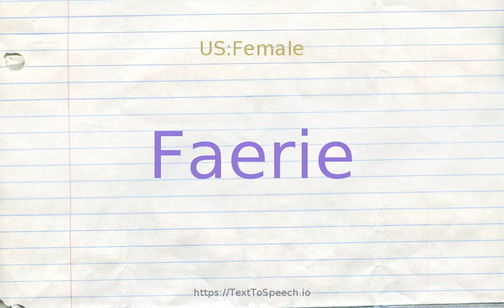How to pronounce faerie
Learn how to say Faerie in English correctly with TextToSpeech.io free pronunciation tutorials. American & British English pronunciation of male & female voices provided in videos. Check them out!

    Faerie definitions:
    (n): the enchanted realm of fairies
    (n): small, human in form, playful, having magical powers